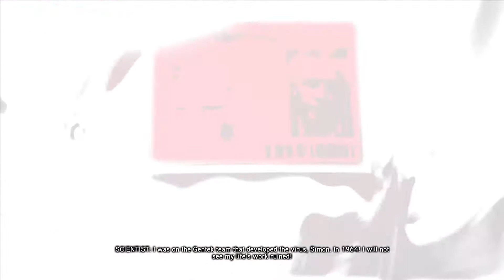Unix - Prototype 2 #02 - INFECTADO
Canal da .anastasia.

► Prototype 2# Prototype 2 #02 - INFECTADO
► Meu Skype : unixgameplay
► Config. do Notebook Gamer - AVELL
Placa Mãe Titanium B155 MAX
Core i7 4710k 3.5GHz
16gb DDR3 RAM 1600MHZ
HD de 1 Terabyte
Tela de 15'6 - 1920x1080p Full HD
Placa de Video Gtx 850M 2GB
► Periféricos:
Fone Microsoft LifeChat LX-3000
Mouse Óptico Wireless Dell WM123
Teclado Logitech K270
Mouse pad Dell